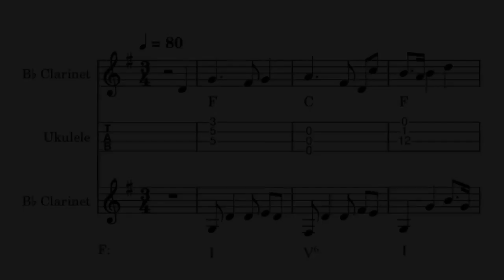Theory Final Project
Theory Class in Fall 2021 at MSU

Recording equipment: iPhone 7
Composer: Tivon Lee
Clarinet: Tivon Lee
Ukulele: Rita Chen